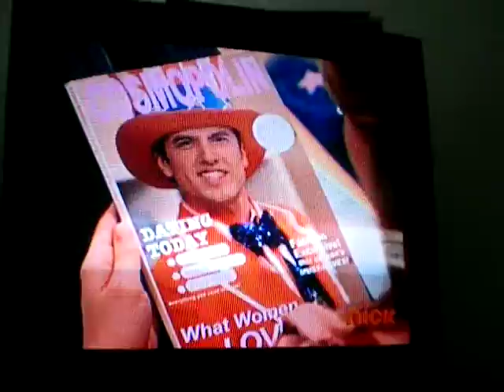Big Time Rush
An old video from 2010 that my sisters filmed.